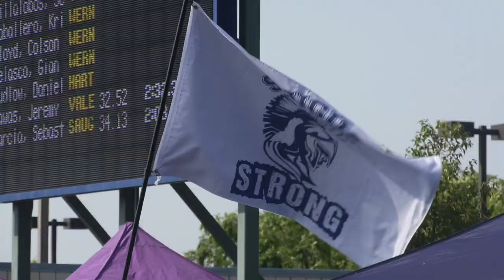Local Swimmer Impresses in the Pool and Beyond